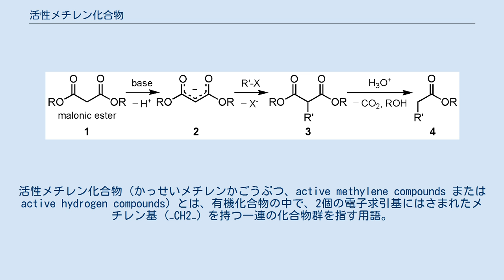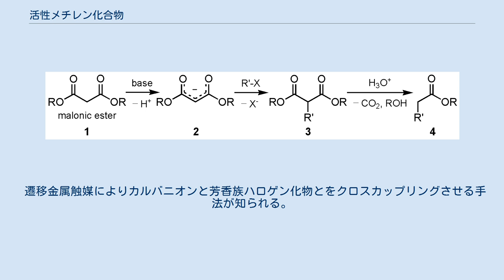活性メチレン化合物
活性メチレン化合物（かっせいメチレンかごうぶつ、active methylene compounds または active hydrogen compounds）とは、有機化合物の中で、2個の電子求引基にはさまれたメチレン基 (−CH2−) を持つ一連の化合物群を指す用語。
そのメチレン基が C−H 化合物の中では比較的高い酸性を示すことから、簡便にカルバニオンを発生させられる基質として、多くの炭素-炭素結合生成反応への応用がなされる化合物群である。
 電子求引基としては、カルボニル基 (R−C(=O)−)、エステル基 (RO−C(=O)−)、シアノ基 (N≡C−)、ニトロ基 (O2N−)、スルホニル基 (R−S(=O)2−)、スルフィニル基 (R−S(=O)−)、ホスホノ基 ((RO)2P(=O)−) などが例として挙げられる。
 アセト酢酸エチルなどのアセト酢酸エステルからカルバニオンを発生させ、有機ハロゲン化合物などと反応後に脱炭酸させ、アセトン誘導体を得る手法。
 マロン酸ジエチルなどのマロン酸エステルを用いて、同様に置換酢酸エステルを得る手法。
 活性メチレン化合物から発生したカルバニオンがアルデヒドに付加してアルコールとなった後に、脱水して共役アルケンが生成する反応。
 活性メチレン化合物から発生したカルバニオンは HSAB則で軟らかい求核種としての性質を持つ。
α,β-不飽和ケトンに対し、1,4-付加を起こす。
 遷移金属触媒によりカルバニオンと芳香族ハロゲン化物とをクロスカップリングさせる手法が知られる。
銅触媒を用いる手法はハートレー反応 (Hurtley reaction) と呼ばれる。
ほかパラジウム触媒を用いる反応が報告されている。